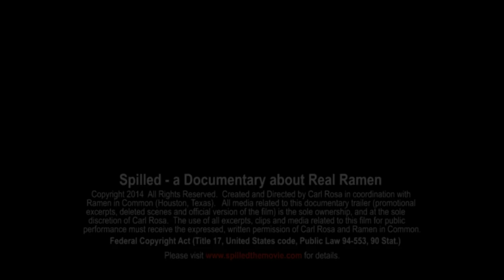SPILLED Official Documentary Trailer